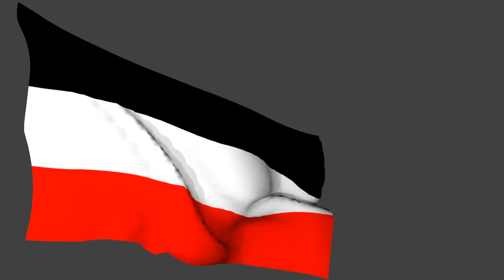aiadmk flag ADMK PARTY FLAG ANNA DRAVIDA |Amma Flag |MGR flag|Jayalalitha flag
aiadmk flag  ADMK PARTY FLAG ANNA DRAVIDA

ADMK PARTY FLAG Animation created using blender animation tool